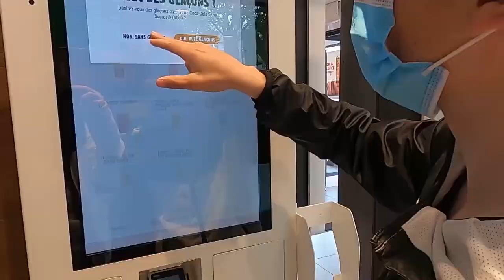MON PREMIER CYCLO CROSS !!! (Un début perplexe) - CX A LIVERDY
Bonjour aujourd’hui est un grand jour 😂. Oui madame et monsieur dans cette vidéo j'ai fais mon tout premier cyclo cross de ma vie à liverdy en ufolep. Un cx à liverdy assez facile mais un circuit avec pas mal de trou, de racine. Oui tout ça accumulé a rendu la course nerveuse et difficile. Un départ propre mais où je vais vite être rattraper par un problème mécanique puis une chute juste après. Bon je vous spoil pas la vidéo. Alors bon visionnage à vous tous !!!

Commente pour avoir des retours de la vidéo !!!
Like et partage la chaîne à t'es amis (Merci)

🔴Présentation :
⚫Lucas
⚫18 ans
⚫Île de France

Suivez moi dans mes aventures !!!⬅️ 👊